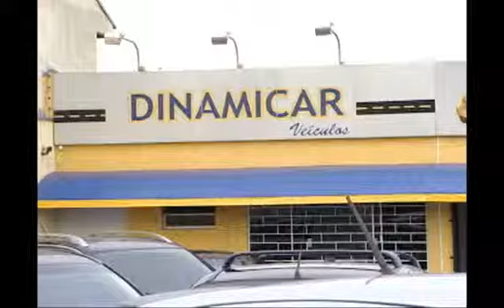SHOPTOUR CTB - DINAMICAR 01